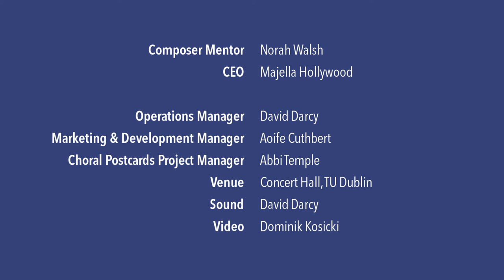'Mended' by Scarlett Wilmot | Choral Postcards 2022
In July 2022, a group of aspiring composers age 15-18 had the opportunity to work remotely with professional composers and singers to create their own Choral Postcards—short pieces of music written for four-part choir.

'Mended' is a miniature composed by Choral Postcards participant Scarlett Wilmot, which explores the mending of clothes as both a meditative act and an environmental necessity. It is performed here by singers from Chamber Choir Ireland.

The programme is a joint project from Chamber Choir Ireland and the Contemporary Music Centre.